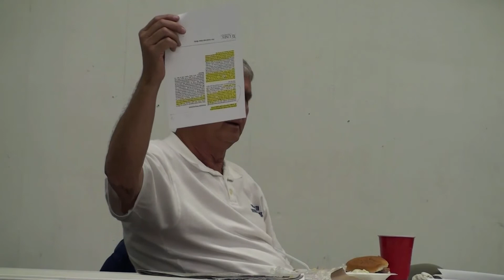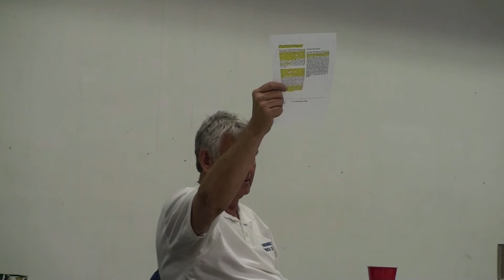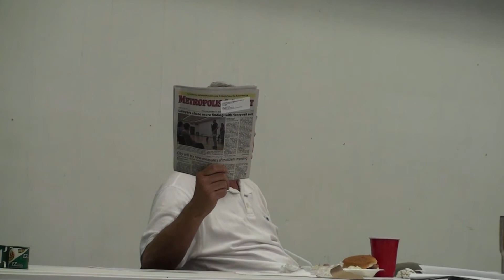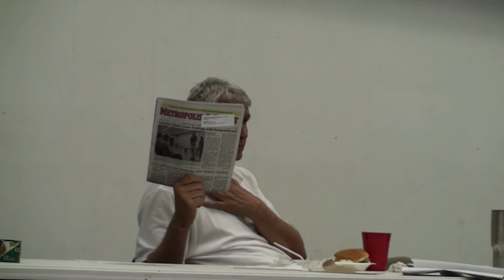Honeywell & USEC Nuclear Whistleblowers Unite | Pt. 3: Howard Cook's Testimony on Honeywell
Former Honeywell Uranium Conversion Plant worker, Howard Cook, discloses radioactive releases, processing Russian uranium and the horrid working conditions at the Metropolis, IL UF6 Plant that the company allowed to occur.